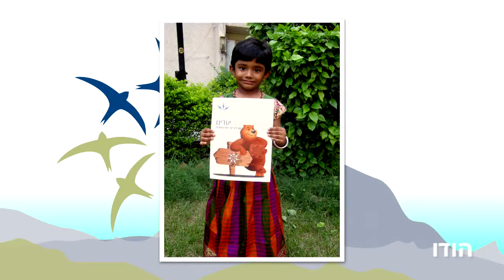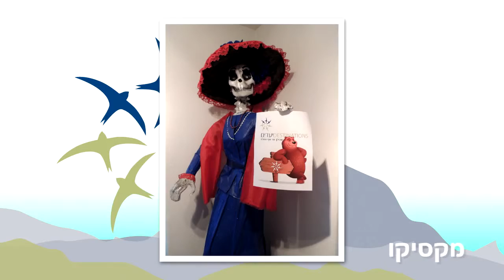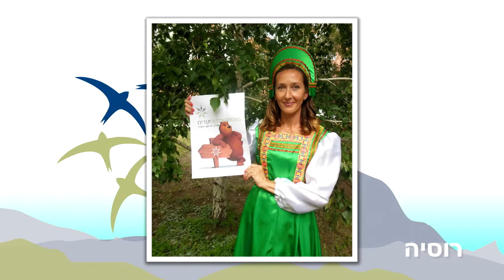יעדים טיולי תרבות וטבע בע"מ - הבית שלכם לטיולים בעולם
יעדים טיולי תרבות וטבע בע"מ מציעים: טיולים מאורגנים, טיולים לנוסע העצמאי, טרקים וטיולי משפחות.
מסלולי הטיולים המאורגנים שלנו נבנים בשיתוף מדריכים מקצועיים ובעלי ניסיון. אנו מקפידים על איכות הטיולים ועל תוכנם לצד מחירים הוגנים. טיולינו יוצאים בקבוצות קטנות, לנים במלונות מעולים ומטיילים במסלולים לא שיגרתים המותאמים לימי שוק ופסטיבלים. סל מוצרינו כולל טיולים מאורגנים, טיול מאורגן לנוסע העצמאי למזרח הרחוק או למרכז אמריקה, טרקים רגליים להרי הימלאיה או להרי הקווקז וטיולי משפחות להרי הקרפטים, להרי ההימלאיה ההודית ולקוסטה ריקה במרכז אמריקה. חברת יעדים טיולי תרבות וטבע בע"מ הינה חברה מקצועית המתבססת על פתיחות ואחריות אישית, ובעיקר על הידיעה שרק מטיילים מרוצים הם מטיילים החוזרים ורואים בחברה את ביתם.